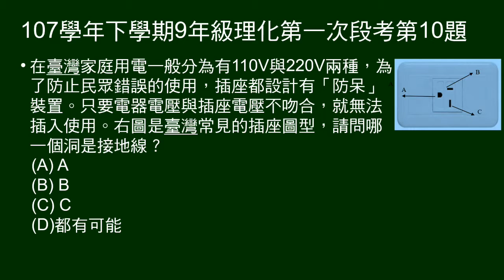107學年下9年級理化一段第10題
給插座圖示，問哪一個洞是接地線。